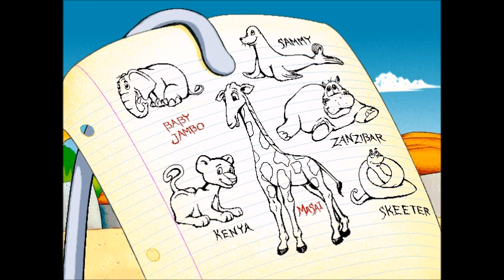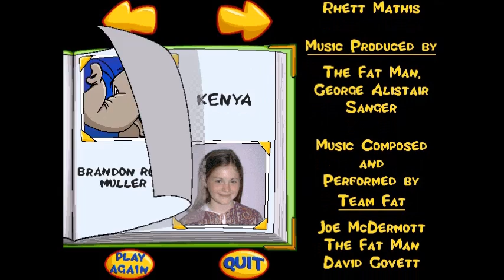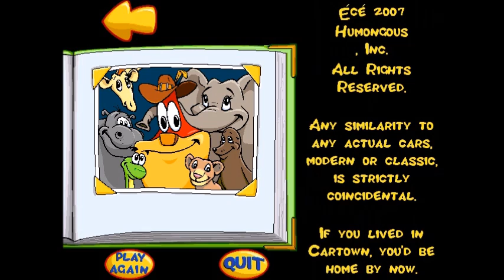Putt Putt Saves the Zoo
Played by dsboy66 and his brother.